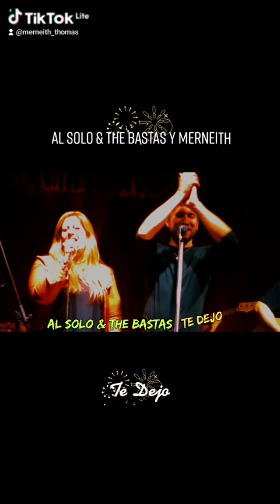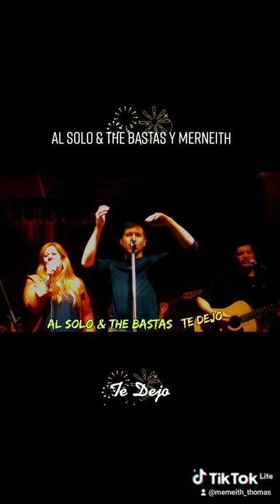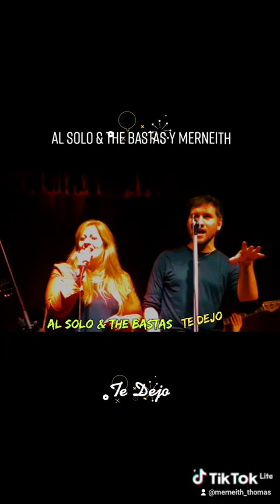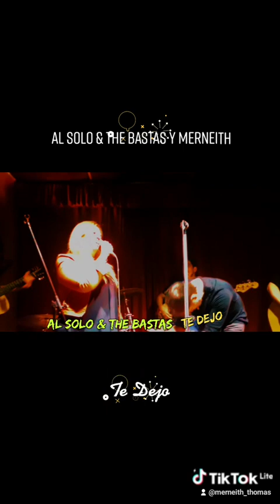Al Solo & The Bastas with Merneith ☆ Te Dejo